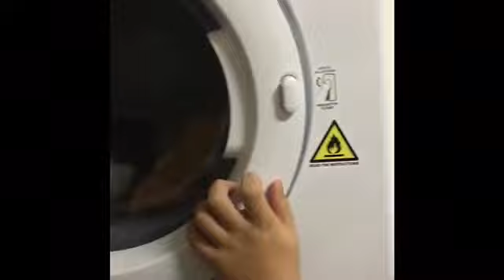Beanie Boos Visit The Beach But It’s Too Windy So They Play At The Park Instead!